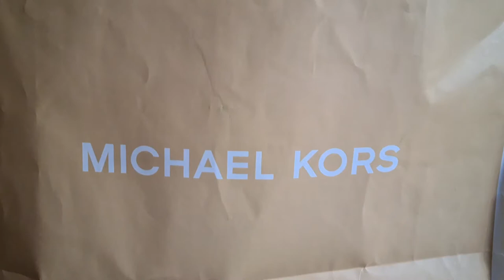SURPRISE PRESENT ALL THE WAY FROM SWEDEN +SPECIAL PRESENT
A suprise present all the way from Sweden. A friend of mine from Sweden has given me a special present. Such a lovely, very generous lady indeed. Of course i was so happy co'z i wasn't expecting anything from somebody and to surprise you with something is such an unbelievable feeling of happiness. For me "It's always the thought that counts ".No matter how big,small,expensive or cheap it doesn't matter. Always be thankful, appreciates and value it.

Video.Guru for my video editing